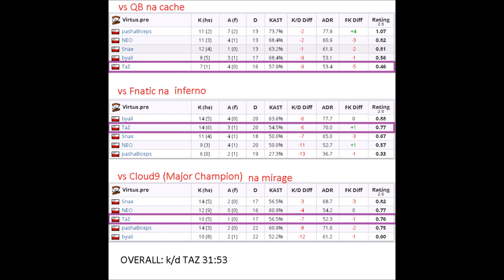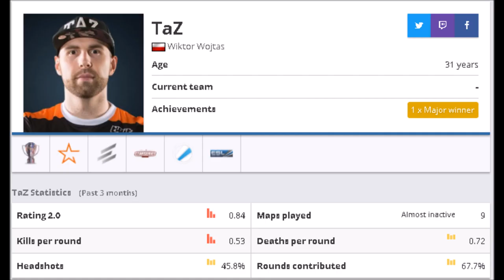Dlaczego wyrzucili Taz'a? [Rozkmina taktyczna Taz vs QBF]